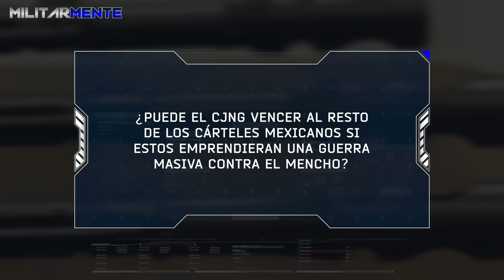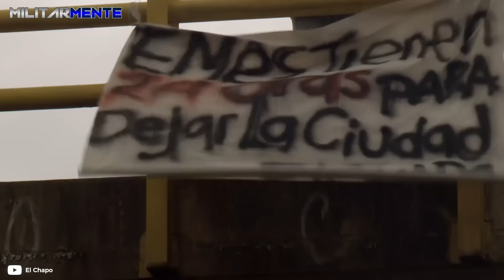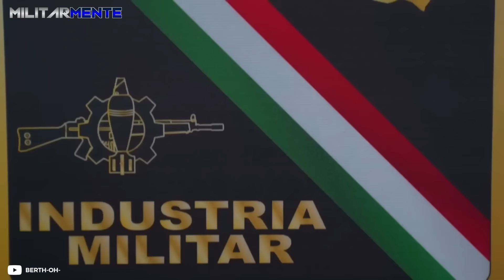¿Puede el CJNG vencer a TODOS los C4RTELES MEXICANOS JUNTOS?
Desde hace casi una década, los hombres del Mencho Oseguera Cervantes se transformaron en una de las organizaciones más poderosas de México, controlando no solo el trasiego de estupefacientes, sino también de armamento. Esto los ha posicionado como los reyes de la región, disputando el trono solo con los jugadores más importantes del negocio. Aun así, y como hemos señalado en otros videos, el mundo del narcotráfico es un ecosistema brutal que está en constante cambio.

¿Quieres conocer más de las organizaciones criminales que atemorizan a Latinoamérica? ¡Aquí te dejo! 👇